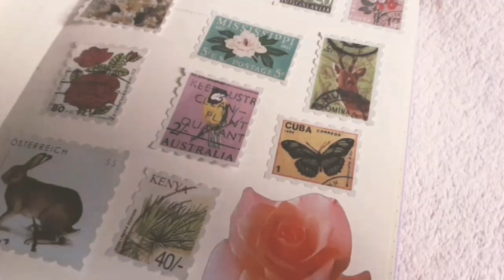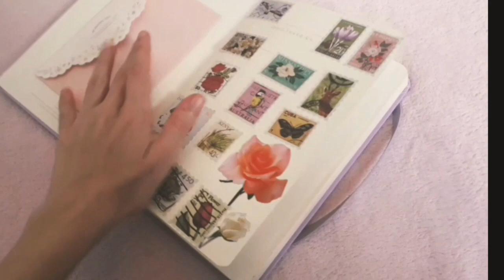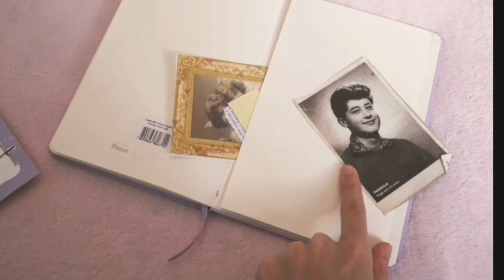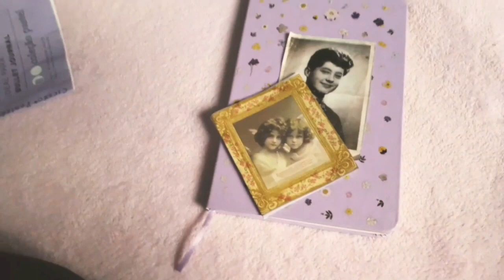🌿🌛Comprei um lindo Artjournal 🌿🌻